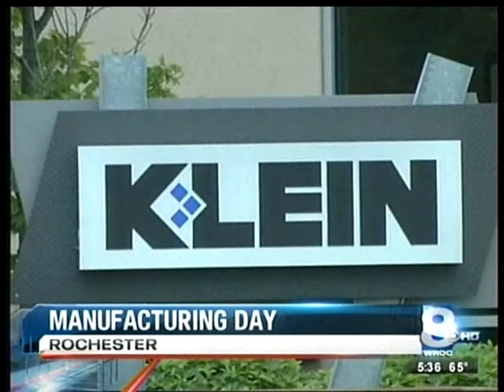RIT on TV: Manufacturing Day and GIS Training Program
Nabil Nasr of the Golisano Institute of Sustainability is interviewed during this report on Manufacturing Day.  WROC Channel 8 reports that local industries are actively seeking training opportunities for new hires that encourage technical skills and the ability to innovate.  There are current shortages in the skilled workforce which these training programs hope to address.